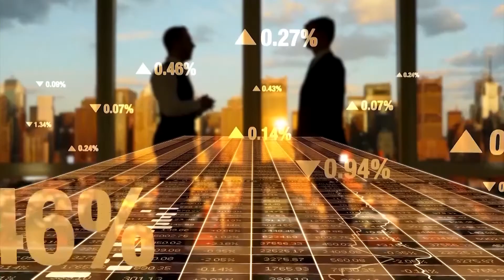Lipsa de încredere sau credulitatea, caracteristici românești?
Fragment din emisiunea „Goana pentru benzină, un fenomen indus intenționat?“, Mr. MARKET în direct la Canal 33 cu Liviu Moldovan, alături de Sever Lupu - Investitor în piețele de capital. Pentru a viziona întreaga emisiune accesaţi linkul

„Învățământ spiritual ce are la bază cursurile lui Alexandru Răducanu și, în sens larg, comunitatea tuturor celor ce

pornesc în călătoria lor interioară avându-l pe acesta ca ghid spiritual“

Alătură-te Proiectului Canal 33 și află

beneficiile calitații de membru al comunității noastre.